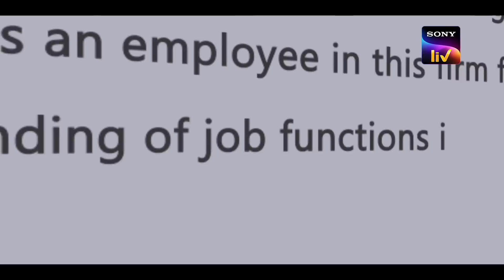Maya's Crooked Plan | Good Bad Girl | Sony LIV Originals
Enter Maya Ahuja's twisted world of truth and lies. She navigated her childhood with the bubbly blabbermouth Bulbul and her college life with the unapologetic hustler Mayo. Today, Maya Ahuja is a feisty but manipulative lawyer with a sassy sense of humour and a warped perspective who will stop at nothing to make it big.

or click on the below links to download the Sony LIV app